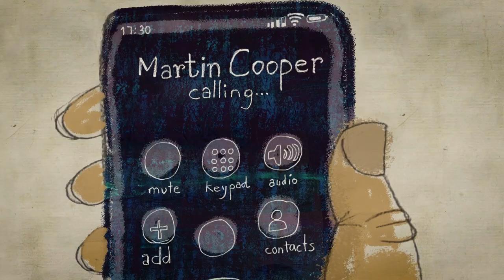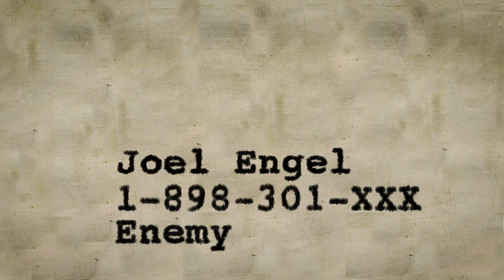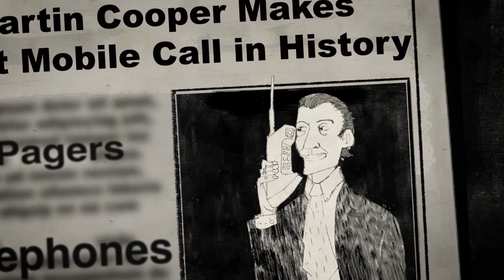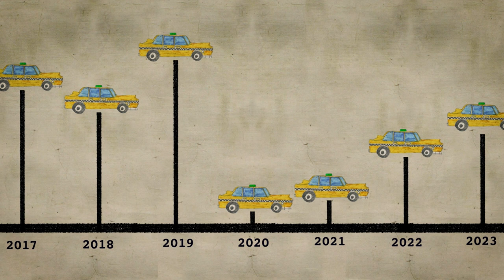The story behind the first mobile phone call in history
Journalist Bahram Sadeghi calls Martin Cooper, the inventor of mobile phone and the man who made the first mobile phone call on April 3rd, 1973. An animation film made by Bahram Sadeghi and Cristina Garcia Martin.
Sander Cijsouw - edit & sound
Dikla Zeidler - edit
Bram Meindersma - music